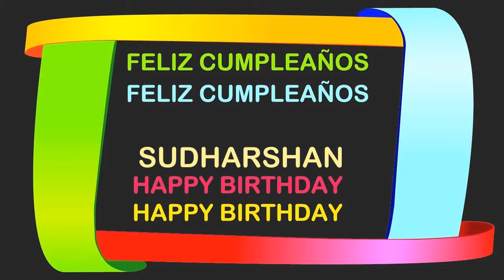Sudharshan Birthday Postcards & Postales